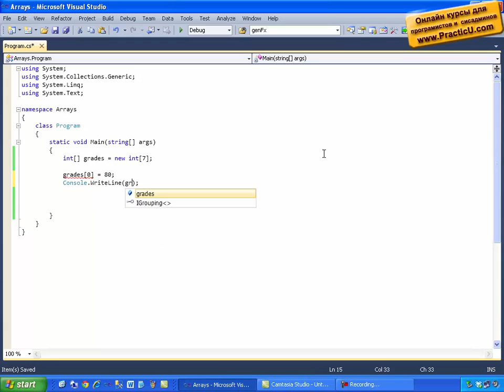массив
C# для начинающих